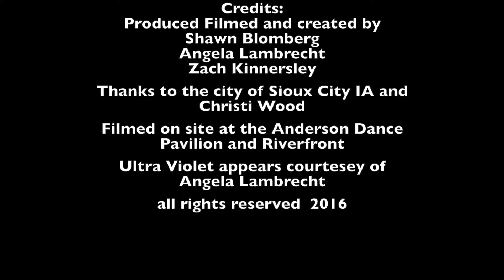Pocket Fulla' Mojo by Ultra Violet on FULL MOONERZ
FULL MOONERZ is produced filmed and created by Shawn Blomberg, Zach Kinnersley and Angela Lambrecht.  Filmed on location at the Anderson Dance Pavilion and Riverfront in Sioux City, IA.  Filmed during and underneath the real life, yet OUTTA  this world "Sturgeon" Full Moon of August 2016. Thanks to the city of Sioux City, IA and Christi Wood.